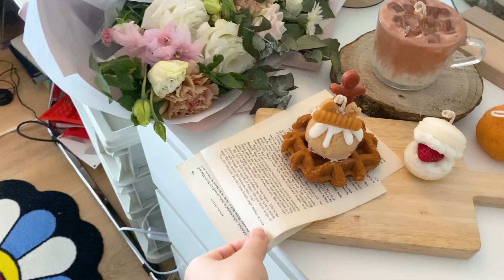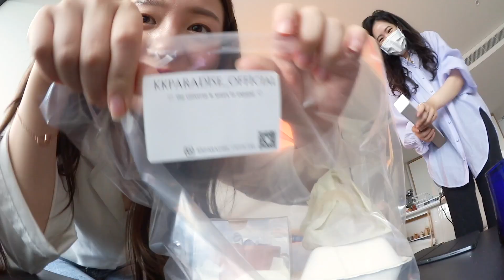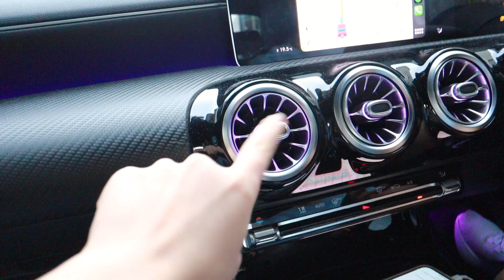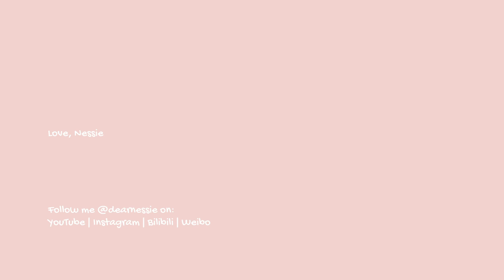vlog | activewear haul, watching kdrama, making candles, korean food 🐈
Vogue Seoul t-shirt: Korea
Black pants: Fila
White silk blouse: Korea